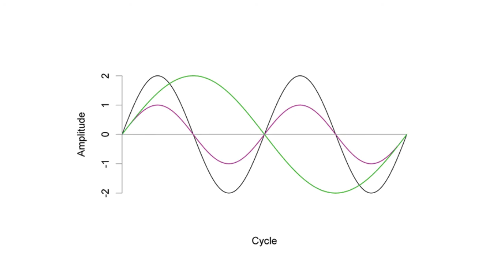Galloping in transmission line.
Low frequency and high amplitude vibration.
It occurs galloping.